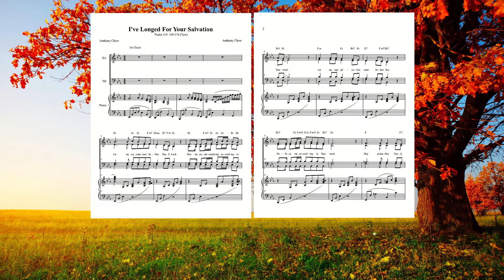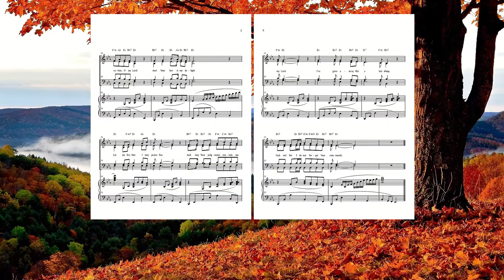I've Longed For Your Salvation (Piano)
Lyric:
Let my cry come near before You, O Lord!
Give me understanding according to Your word.
Let my supplication come before You.
Deliver me according to Your word.
May praise flow freely from my lips,
For You teach me Your statutes.
May my tongue sing about Your instructions,
For all Your commandments are righteousness.
May Your hand be ready to help me,
For I've chosen to obey Your precepts.
I've longed for Your salvation, O my Lord!
And Your law is my delight.
Let me live that I may praise You.
And may Your judgments sustain me, my Lord!
I've gone astray like a lost sheep,
Seek me!  For I do not forget Your commands.